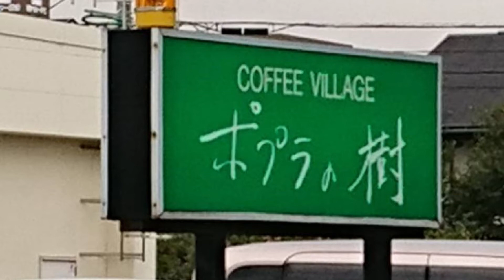ポプラの樹 / 初音ミク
毎週土曜日夕方6時よりたんなん夢レディオにてオンエアーされている、
結城ひろしと木村蝉丸の番組、

「坊主めくり」の中の企画「坊主の恩返し」...思い出に感謝！

その企画で作られた楽曲のPVです！

今回は寒雲さん、結城ひろしさんのライブなどでお世話になった福井市のカフェ・喫茶「ポプラの樹」さんに感謝を込めて作った曲です！

作詞作曲編曲 木村菜緒

歌の追伸！サウンドトレジャーのオフィシャルサイトにてダウンロードも出来ます！（無料配信）